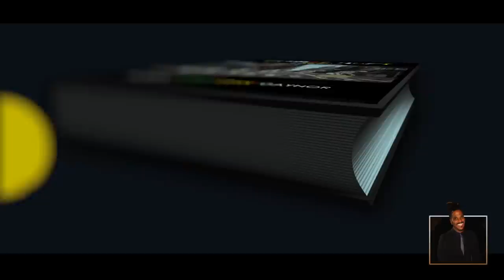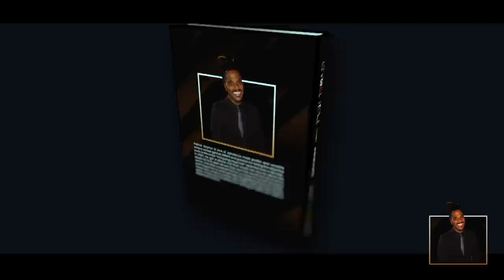In the Meantime Bonus Episode 12 " Back A Di Class"